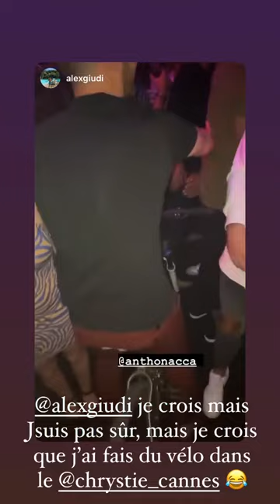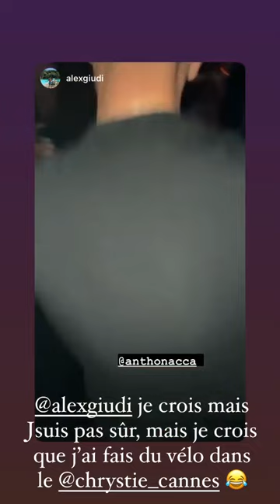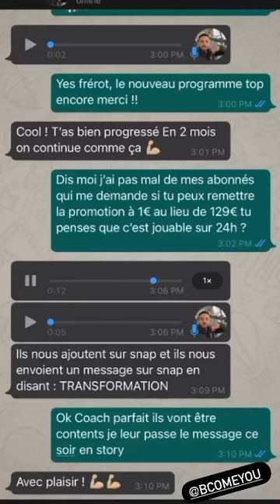ANTHO NACCA - 11 Juillet 2021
Les amis on se retrouve pour mon vlog du 11 Juillet 2021 sur notre chaine - Pour retrouver tous mes vlogs direction ma playlist